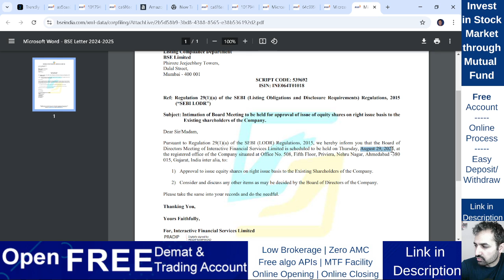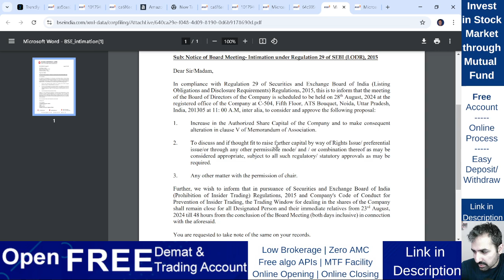Sharika Enterprises latest news | INTERACTIVE FINANCIAL SERVICES update | share | Right Issue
Sharika Enterprises latest news today
Sharika Enterprises Analysis
Sharika Enterprises right issue

INTERACTIVE FINANCIAL SERVICES latest news today
INTERACTIVE FINANCIAL SERVICES Analysis
INTERACTIVE FINANCIAL SERVICES right issue

Trade directly from trading view platform
Multiuser API(Free API) for algo/auto trading
Open Account:

New Right issue, Right Issue latest news

Important Note:
Its Risky.